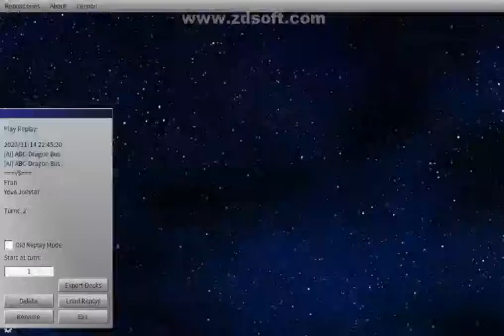The Winged Dragon of Ra Ultra Finishing Move